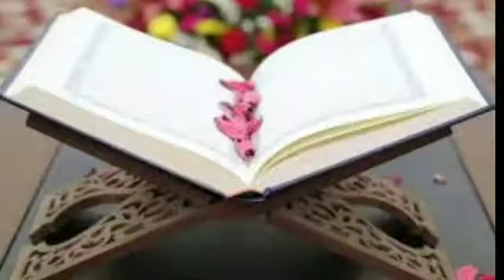Who Burnt Our Great Nalanda University And Why ?